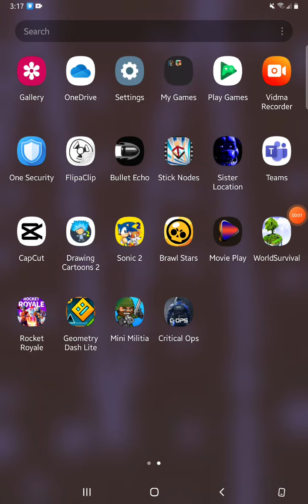2 idiots play a game